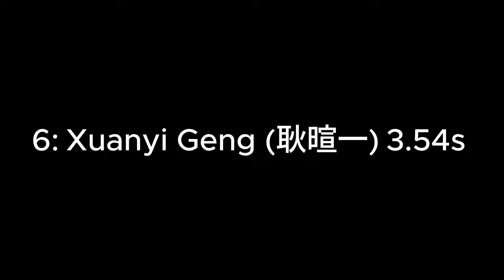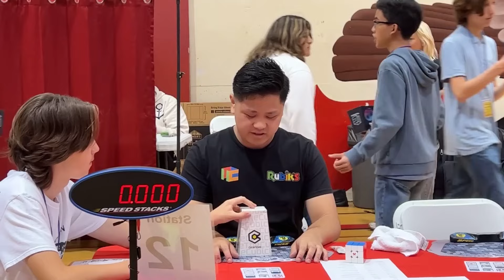NEW FASTEST RUBIK'S CUBE SOLVES EVER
The top 20 fastest Rubik's Cube Solves as of June 2024. These have changed quite a lot since the start of the year.